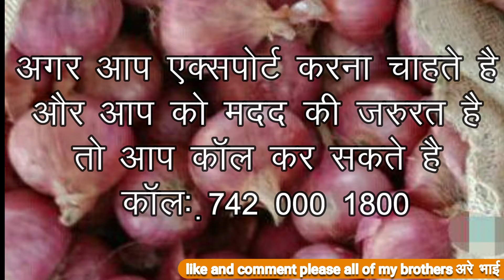20-10-2020 | कांदा 7500 पार | कांदा बाजार भाव | प्याज की दाम | today onion rate